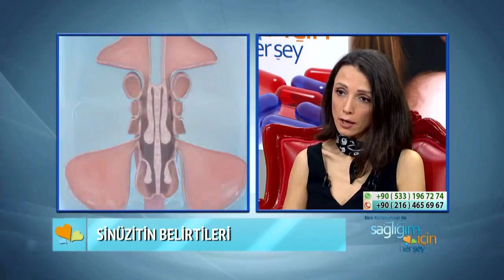Sinüzit Kimlerde Görülür?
Sinüzitin nedenleri ve tedavisi nelerdir? Sinüzitin belirtileri nelerdir? Başınızın ağrısı sinüzitten olabilir mi? Memorial Şişli Hastanesi Kulak, Burun, Boğaz Hastalıkları Uzmanı Op. Dr. Nurten Küçük Sağlığım İçin Herşey’de anlattı.